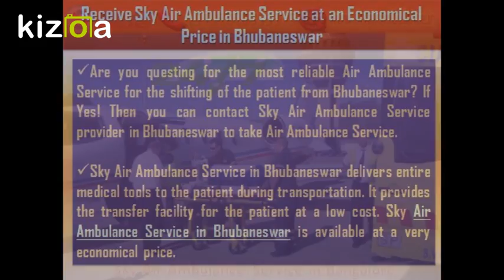Receive Sky Ambulance with Paramedical Team in Bhubaneswar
Sky Air Ambulance Service in Bhubaneswar is available with the medical service of MD Doctor and Paramedical team. It confers Air Ambulance Service in Bhubaneswar at an economical cost. Sky Air Ambulance Service in Bhubaneswar offers services for all the times.